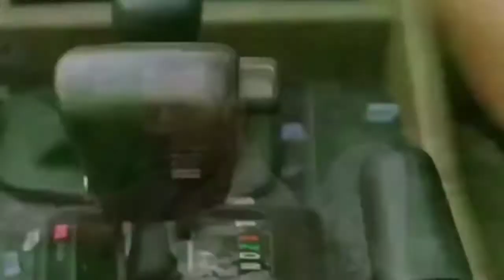Salman Khan Memes | Deep Barde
** TAGS **